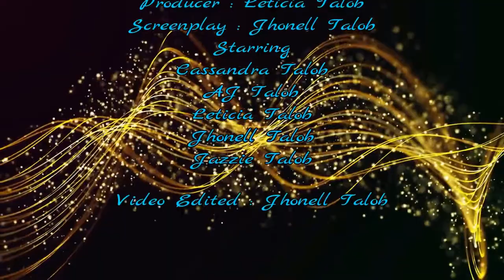Leticia, Family Talob and Jhonell Vlogs 04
Title Topic on Video :
Leticia And Family Talob Vlogs 4
Jhonell Talob - Vlogging
Jhonell77 Vlogging
Star Cast :
* Cassandra Talob Gonzales
* Jhermaine Ammiel Talob
* Leticia Talob
* Jhonell Talob and
* Jazzie Talob
Streamyard.Com
Jhonell77 Vlogging Productions
" FRIENDSHIP TEAMS JHONELL77 "
ANY REQUEST, COMMENTS AND SUGGESTIONS
Or For Friendship Friends or New Friends :